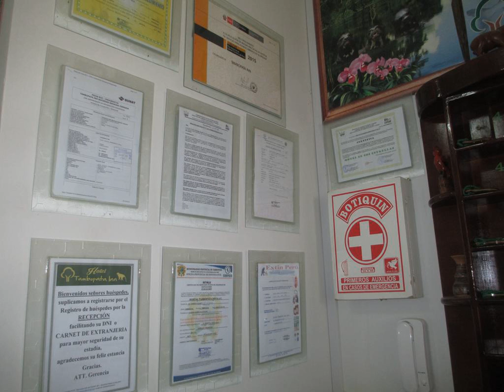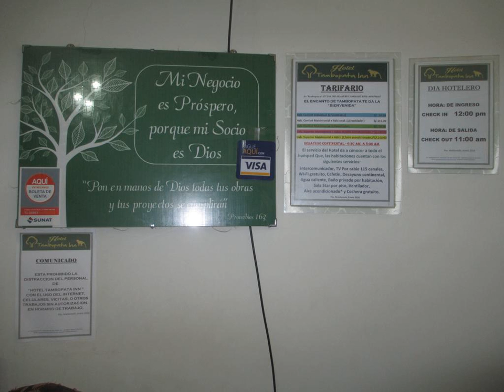Hotel Tambopata Inn - Madre de Dios - Peru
Hotel Tambopata Inn hotel city: Madre de Dios - Country: Peru

Address: Av. Tambopata  Nº677; zip code:

Featuring free WiFi, Hostal Tambopata Inn offers accommodation in Puerto Maldonado. Free private parking is available on site.  Every room has a flat-screen TV.

 -- Dotée d'une connexion Wi-Fi gratuite, l'auberge de jeunesse Hostal Tambopata Inn vous propose des hébergements à Puerto Maldonado. Le parking privé est gratuit.

 -- El Hostal Tambopata Inn, situado en Puerto Maldonado, ofrece alojamiento, conexión WiFi gratuita y aparcamiento privado gratuito.

 -- Hostal Tambopata biedt accommodatie met gratis WiFi in Puerto Maldonado. Er is gratis privéparkeergelegenheid.  Elke kamer heeft een flatscreen-tv. Daarnaast zijn de kamers uitgerust met een eigen badkamer met een douche en warm water.